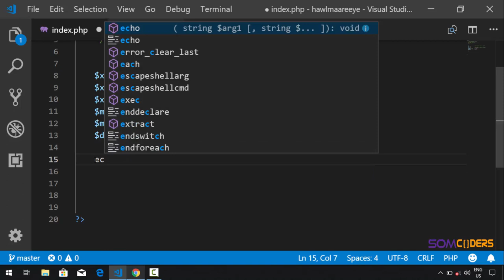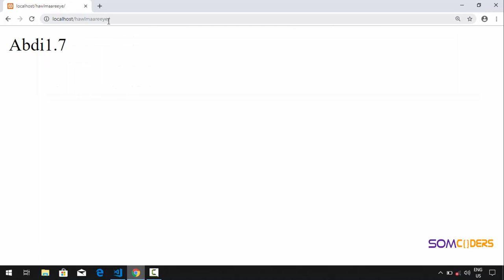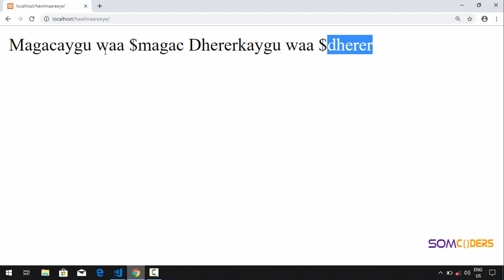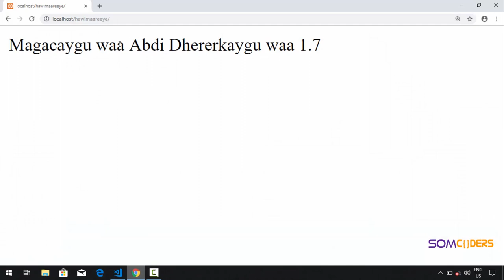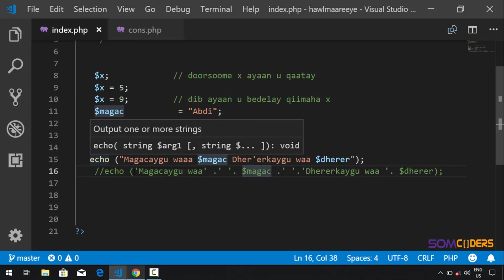Baro PHP adoo ku dhisaya barnaamuj (Afsoomaali) - String Concatenation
Page-keena Facebook-ka
Marmarka qaar waxaa u baahan yahay inaad xuruufaha isku dabo xidhid,markaas ayaa isticmaali doontaa String Concatenation.